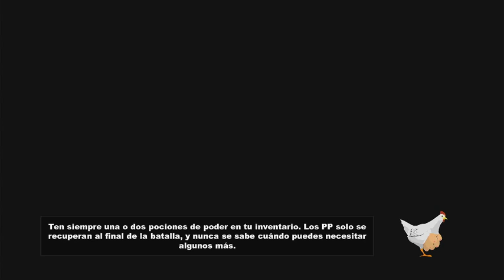South Park La vara de la verdad 28 Recluta a las chicas Llevale el documento traducido a Annie